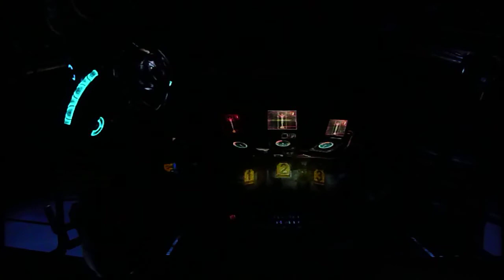Dead Space 3 Playthrough: Part 6